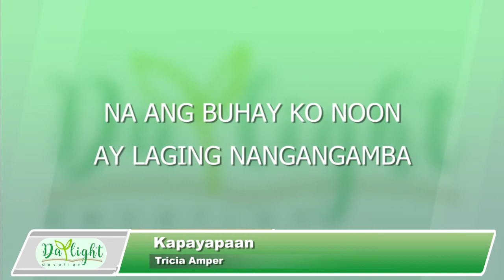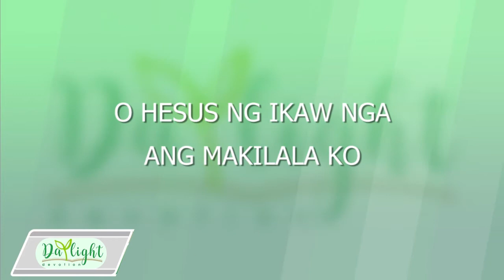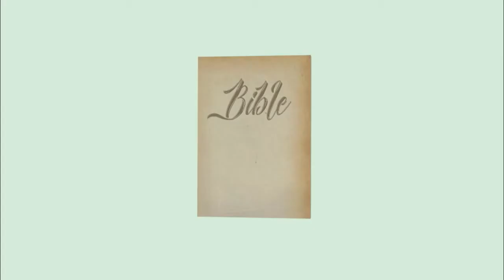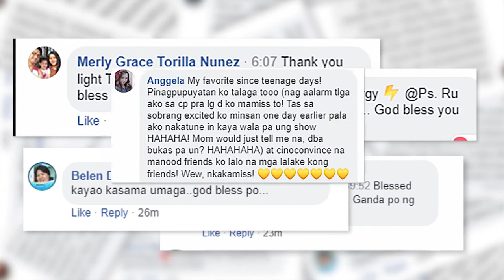DAYLIGHT DEVOTION ( November 30, 2020 )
For God has not given hs a spirit of fear,but of power and love and of a sound mind. - 2 Timothy 1:7